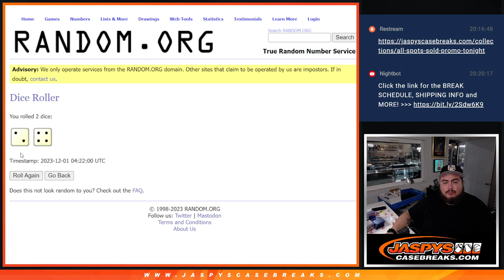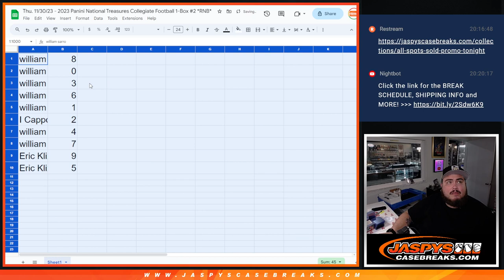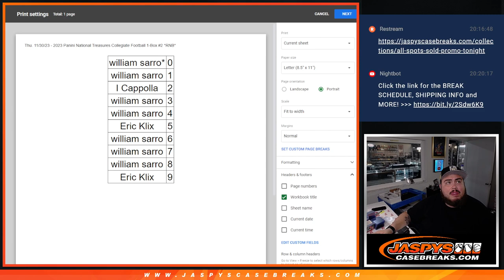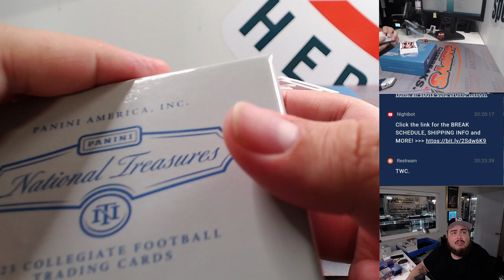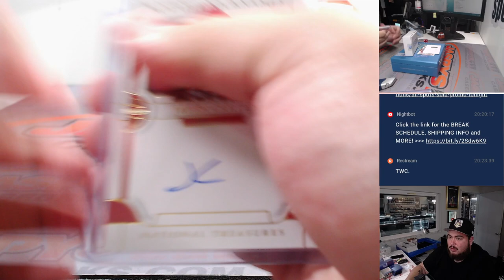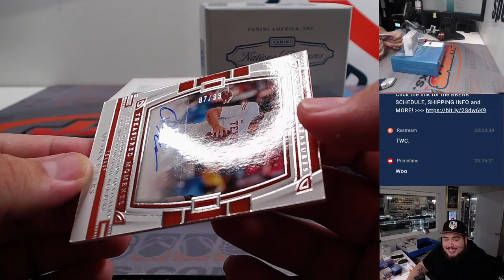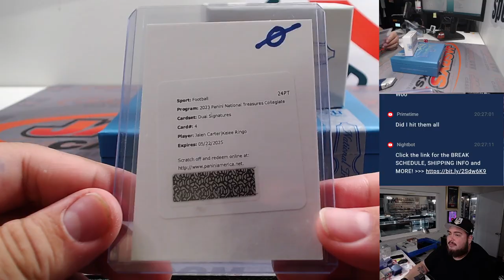Thu. 11/30/23 - 2023 Panini National Treasures Collegiate Football 1-Box #2 *RNB*